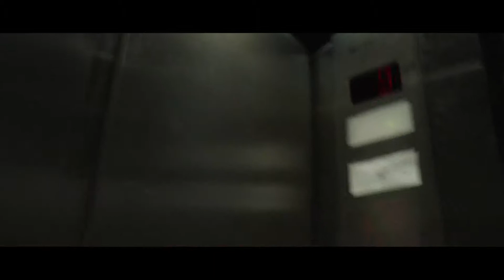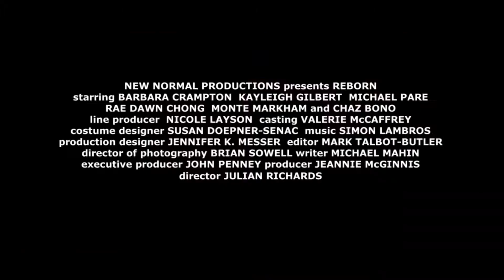Horrible Imaginings Presents: 5(ish) Minutes with Julian Richards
The feature film REBORN is a genre-mixing horror fable about a super-powered teenage girl in the oft-times hyperviolent search for her mother (Barbara Crampton). It was a crowd-pleasing Saturday night film at Horrible Imaginings Film Festival 2019. We sat down with director Julian Richards to talk dark fairy tales, nostalgia, and the filmmaking process.

We are also very pleased to share the news that award-winning Horrible Imaginings Film Festival selection REBORN has been acquired by Vertical Entertainment for US distribution! and will be released on VOD on September 17th via Apple TV/iTunes, Amazon Video, VUDU, Google Play, Microsoft Movies & TV, Sony Playstation, FandangoNow.

Interview by Jay Kay
Video by Shane Churchman
Line Producer: Sterling Anno
Editing and Subtitles: Miguel Rodriguez